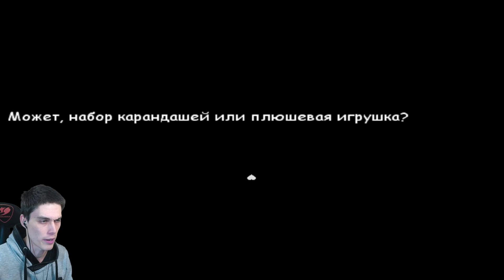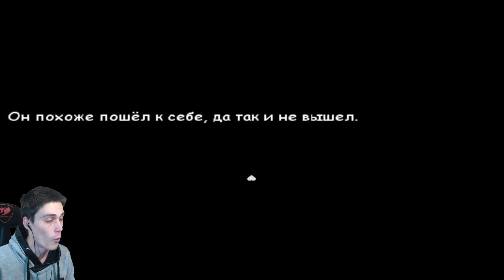ДЕТРОЙТ БЕКАМ САНС ! - Undertale: Hallotale